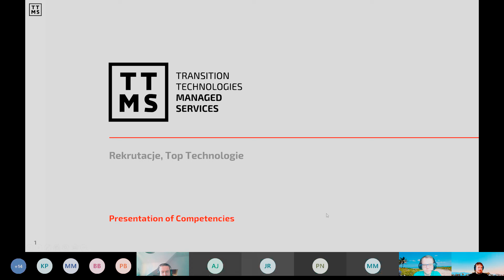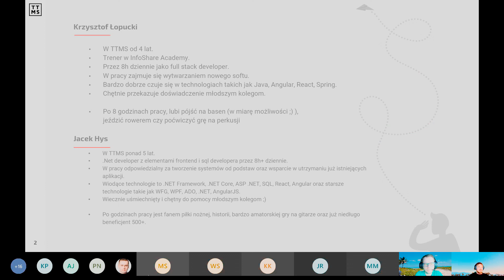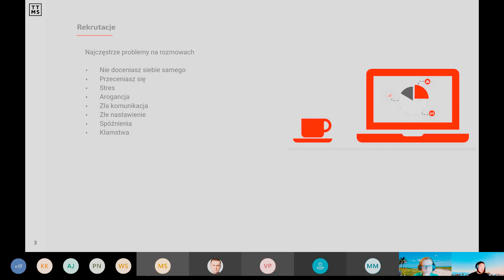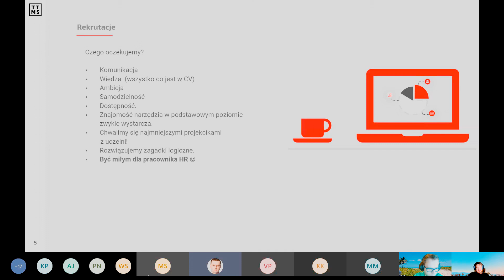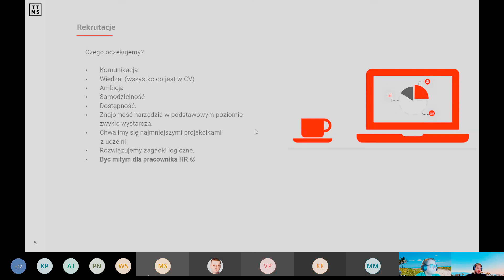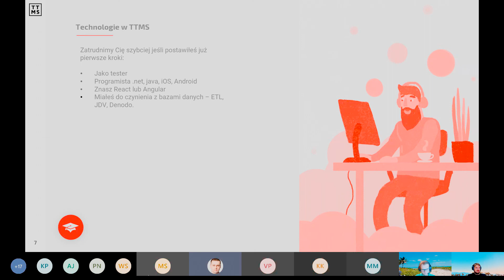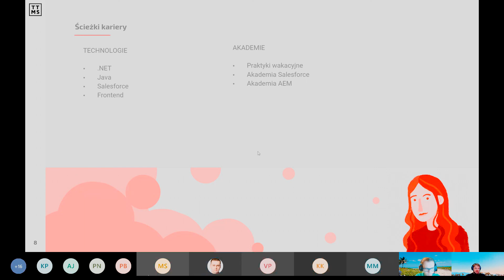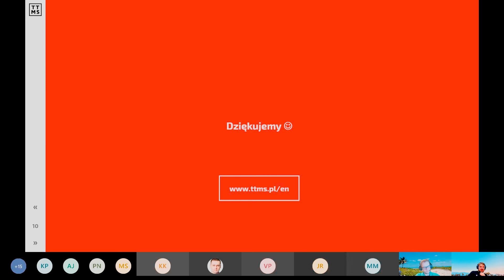Grupa .NET Politechniki Lubelskiej oraz Pentagon Cafe - Webinar TTMS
Podczas spotkania poruszyliśmy następujące tematy:
- jak wygląda spotkanie rekrutacyjne w Transition Technologies - Managed Services,
- jakich języków programowania, i frameworków używa się w Transition Technologies - Managed Services,
- Możliwości rozwoju kariery w Transition Technologies - Managed Services.